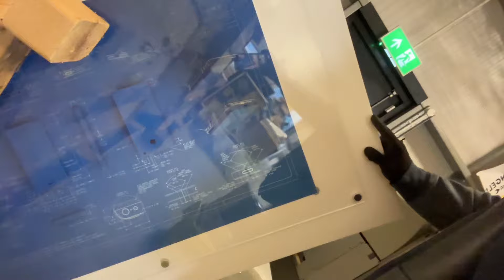Closing My Business Journey: Tackling Challenges after Closing | Clearing the Unit & Settling Debts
Step into the heart of the action as we dive deeper into the aftermath of closing Spark Angels. Join me on this emotional rollercoaster as we confront the daunting task of clearing the unit and settling debts. From navigating creditors to facing the bittersweet reality, this video uncovers the raw challenges ahead. Don’t miss a moment of this journey as we pave the path to closure and new beginnings.